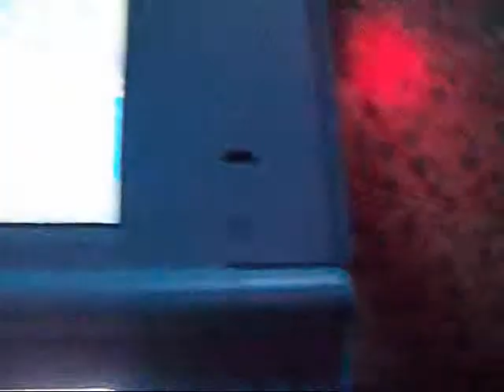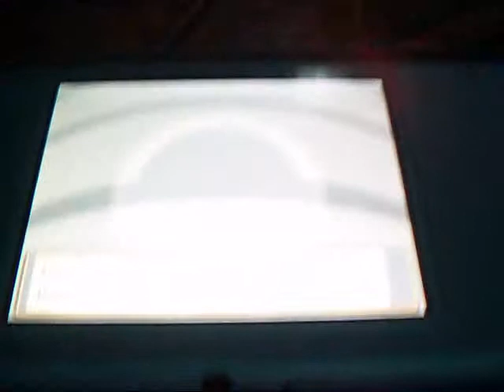Pokèmon Oro/Heart Gold - Parte iniziale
Non farò più altri video su questo gioco perchè è di mio cugino e me lo ha fatto provare per miracolo.